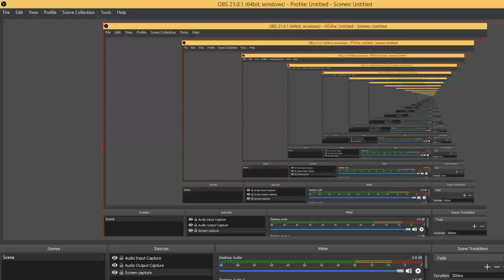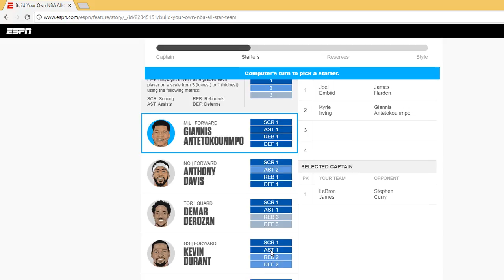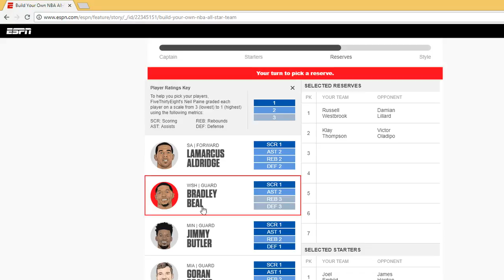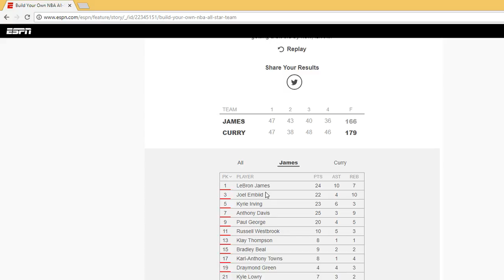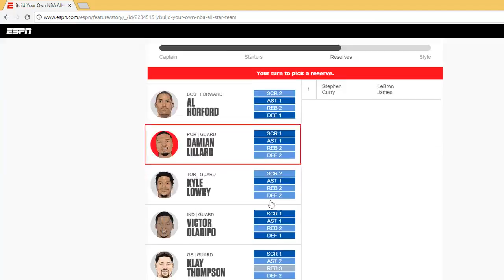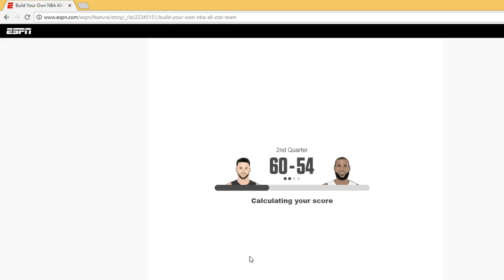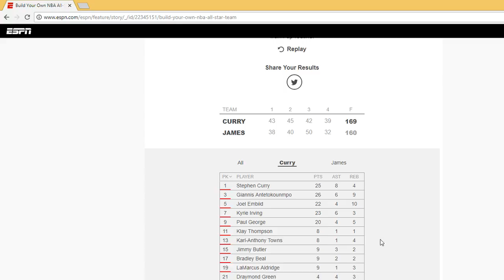NBA ALL STAR DRAFT!!!!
Go play it at espn all star draft it was so fun!